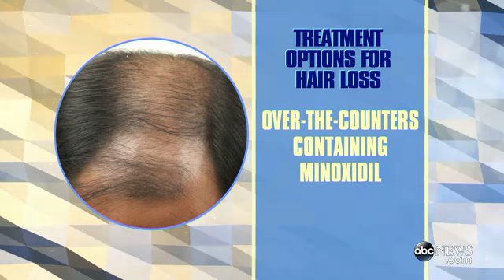ABC NEWS Hair Loss Treatment - PLATELET RICH PLASMA (PRP) STEM CELL THERAPY in Virginia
For more information on the surgical and non-surgical procedures and treatments by Board Certified Cosmetic Plastic Surgeons Dr. Reps Sundin and Dr. Burton Sundin please visit

Serving Northern Virginia, Washington DC, Maryland, Vienna, McLean, Loudoun, Ashburn, Tysons Corner, Reston, Arlington, Chevy Chase, Richmond and surrounding communities.